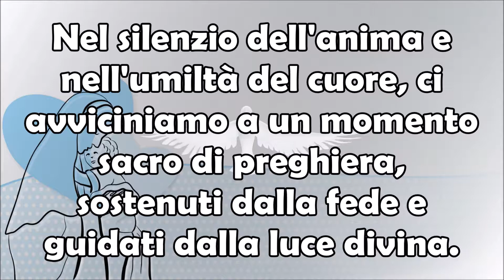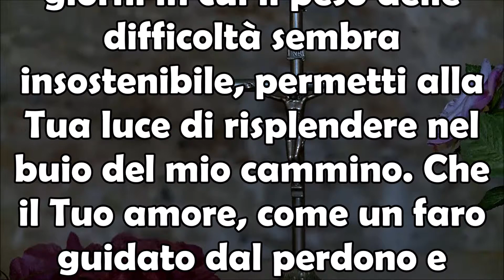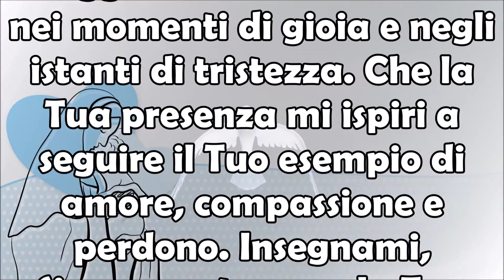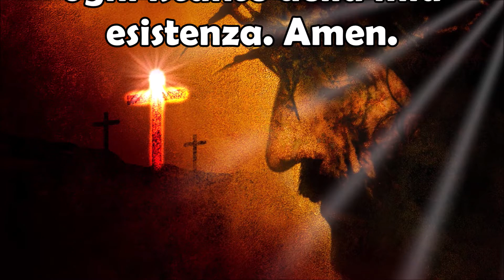Grande Preghiera per la Presenza di Gesù nei Momenti Difficili